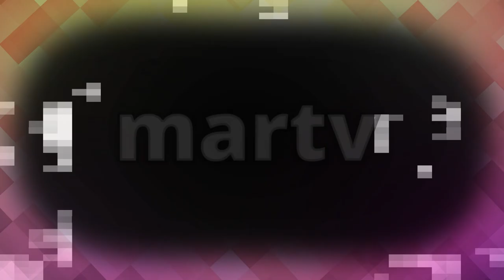daniela y gaviota discuten cafe con aroma de mujer capitulos completos